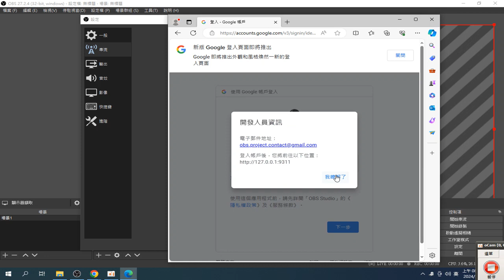20240307螢幕直播使用#OBS studio程式 從工具 設定 只會使用虛擬相機 兩步驟驗證 程序 另有方法是使用安全碼 錄製 2024 03 07 08 44 48 451